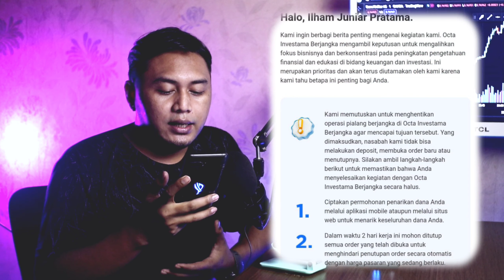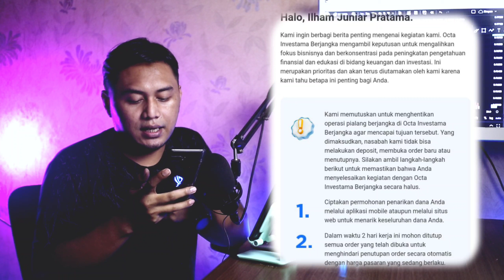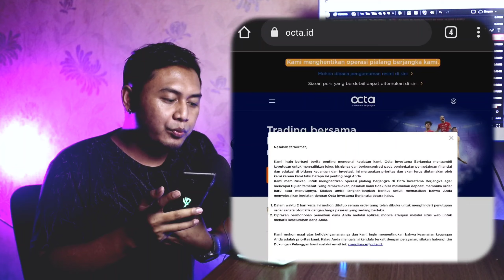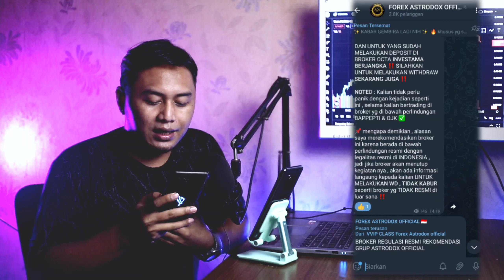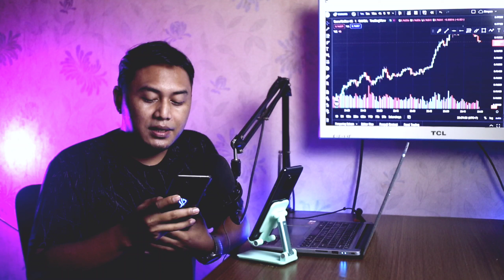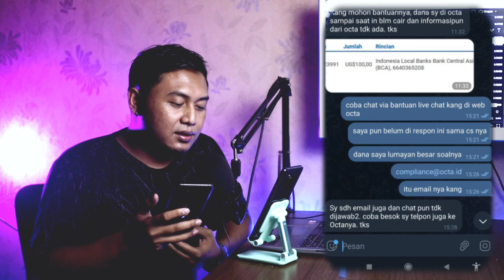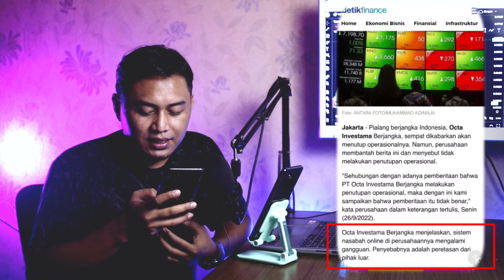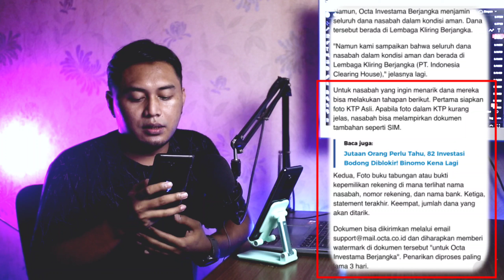RELIABLE FOREX BROKER CAN CLOSED? THIS IS THE ANSWER!!!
LIST OF TRUSTED FOREX BROKERS

NO SPREAD + 100% deposit bonus

get 50%% deposit bonus

get 100% deposit bonus